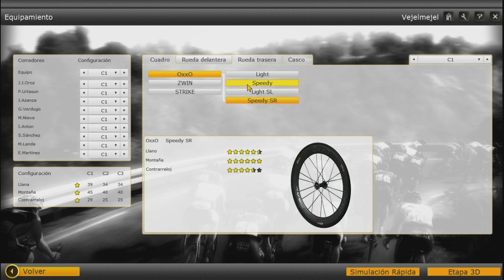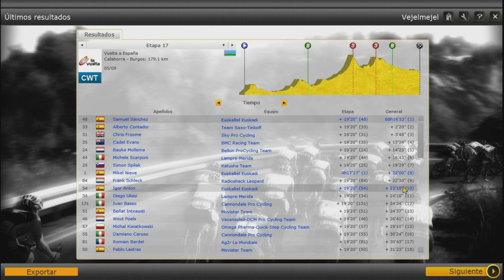Vuelta a España 2013 | Fernando salva Euskaltel | Pro Cycling Mananger | Etapa 17 Burgos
Fernando Alonso rescata al equipo Euskaltel